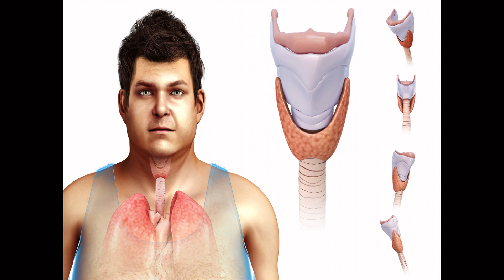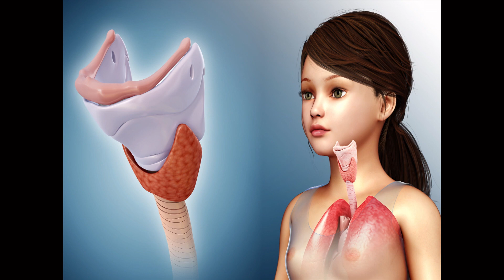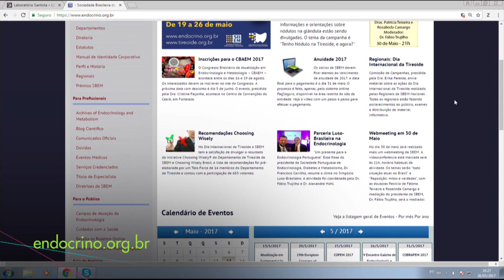Problemas na tireoide: sintomas e tratamentos - Conexão - Canal Futura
A tireoide é uma das maiores glândulas do corpo humano e age em função de órgãos como o coração, cérebro e fígado. Entre os problemas mais comuns estão o hipotireoidismo e hipertireoidismo. Confira dicas e cuidados e saiba mais sobre os sintomas e tratamentos dessas doenças.
Entrevistado: João Regis Carneiro, endocrinologista.
Apresentação: Eliane Benício
Exibição: 30 de abril de 2017